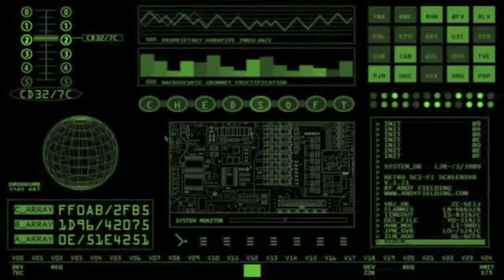Dusseldorf Vacation Trailer 2010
Cortos de nuestro Viaje a Dusseldorf, Alemania